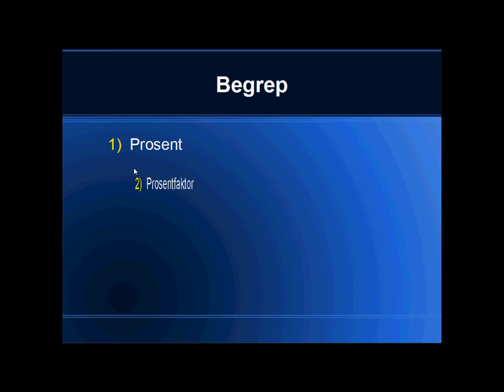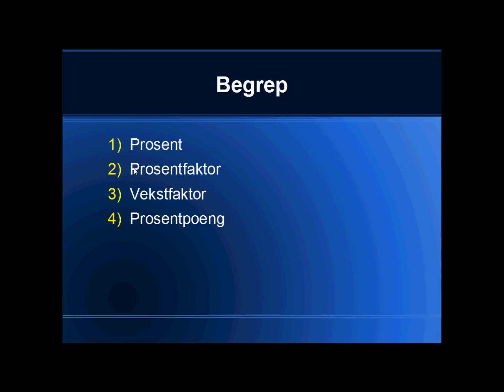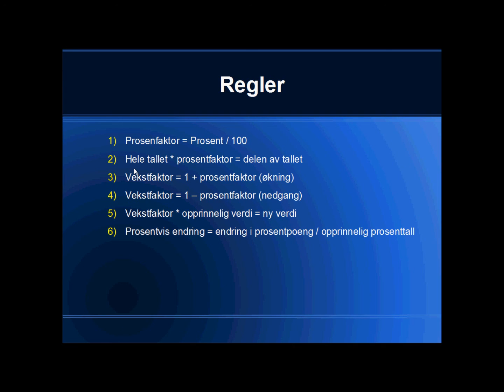Prosentregning sentrale begrep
Sentrale begrep i prosentregning. De viktigste reglene.